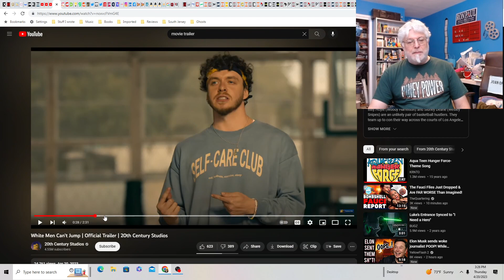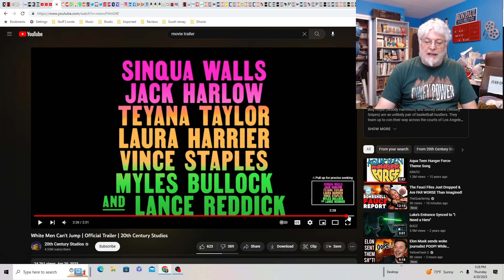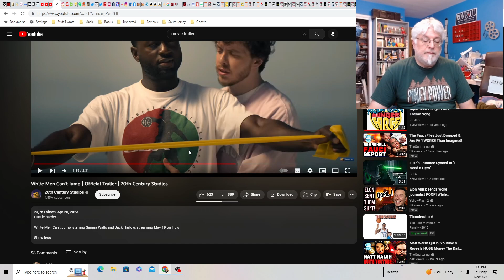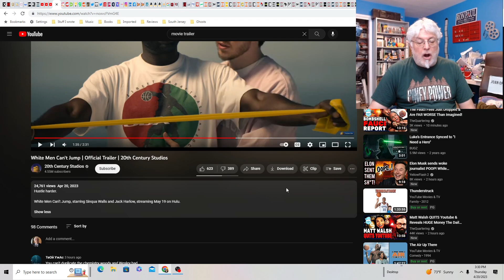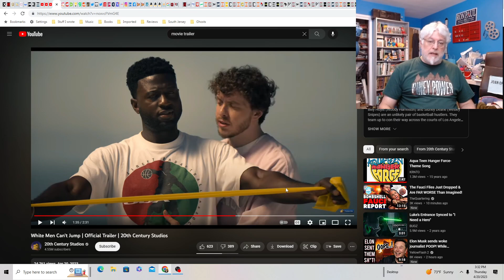A Screenwriter's Rant: White Men Can't Jump Trailer Reaction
A reboot of the 1992 movie actually has good dialogue and looks pretty good.